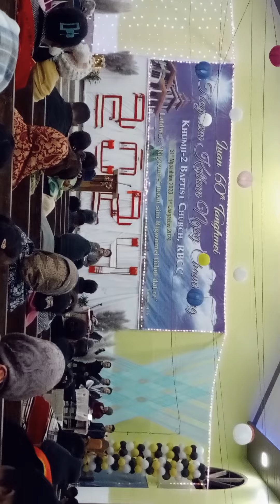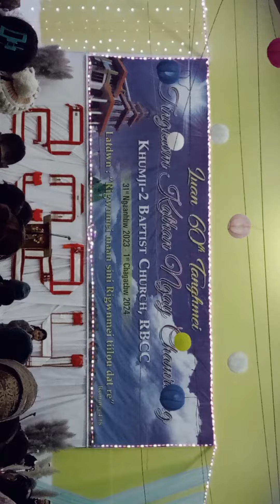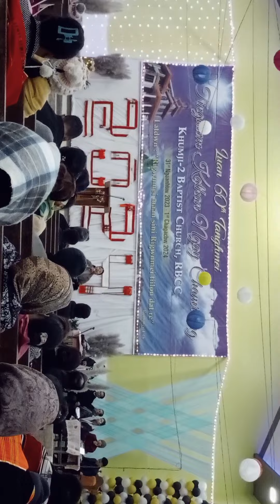Khumji(2) Jianbuanna 01/01/2024